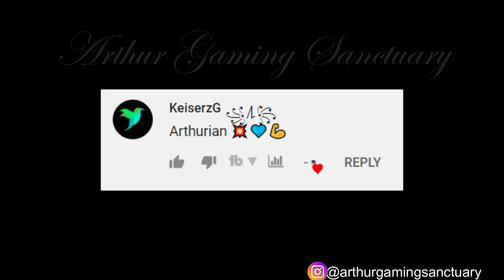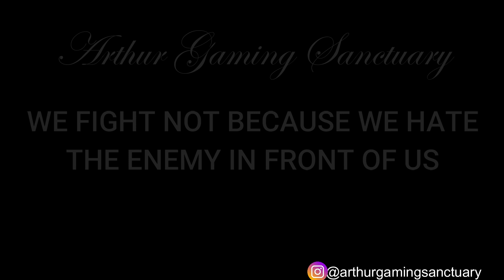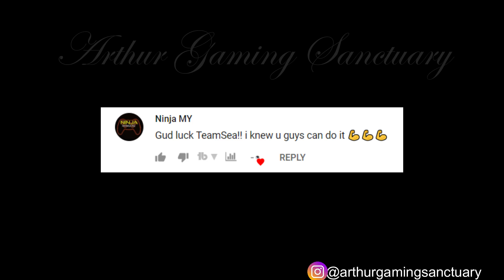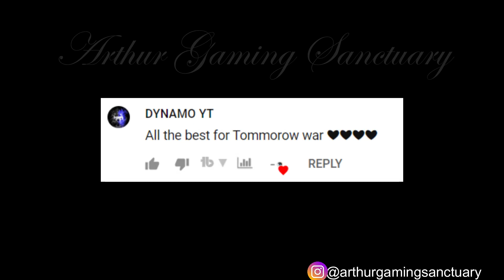Lifeafter Charlestown War Final Season 10 TeamSEA, Echo, 平安谷, HUKBO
Hello Arthurians! another AMAZING Final this season! there were no alliance at all, just take a popcorn and enjoy the vid!
Thanks 平安谷, Echo, HUKBO for the clean war!